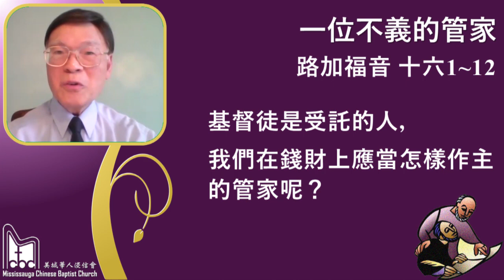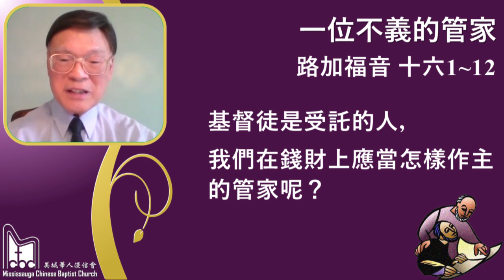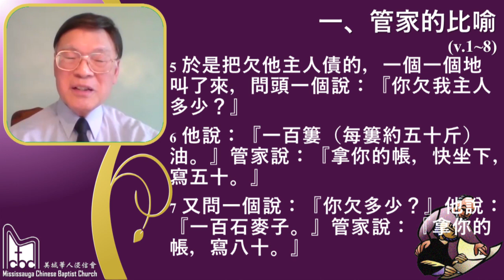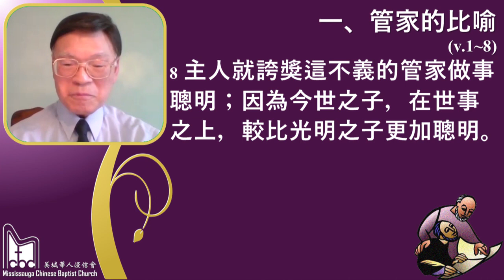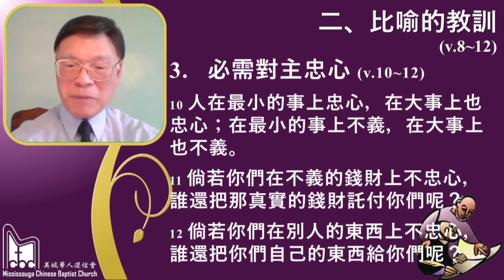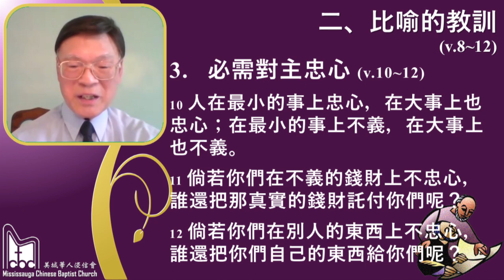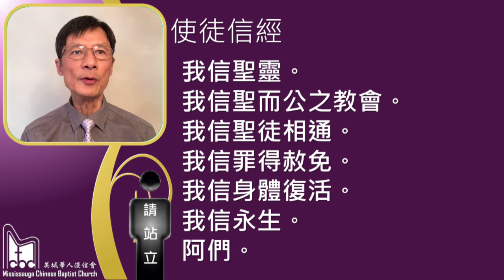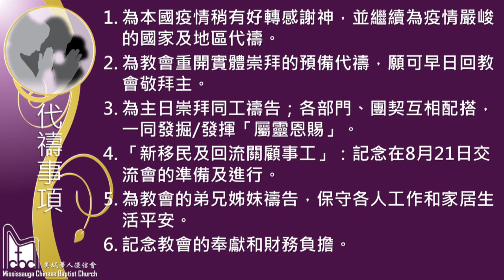美城華人浸信會 粵語主日網上崇拜 2021/08/08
講題：一位不義的管家
講員：林榮洪博士
經文：路加福音 十六1~12
金句：路加福音 十六10
人在最小的事上忠心，在大事上也忠心；在最小的事上不義，在大事上也不義。